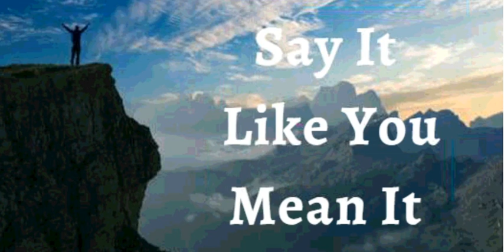19th August 2021 Say It Like You Mean It (Audio in Kannada)